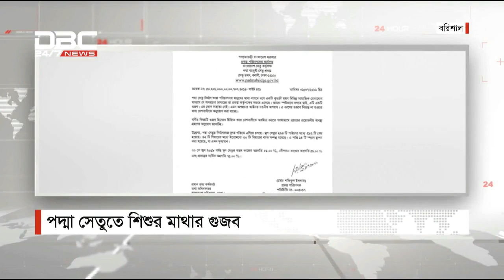নেত্রকোণায় শিশুর মাথা: আলোচনায় পদ্মাসেতু